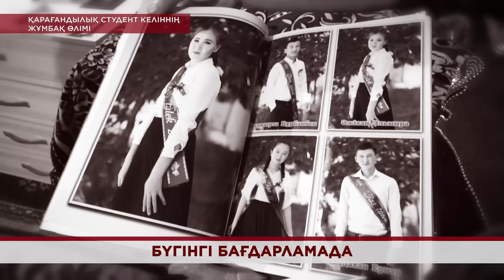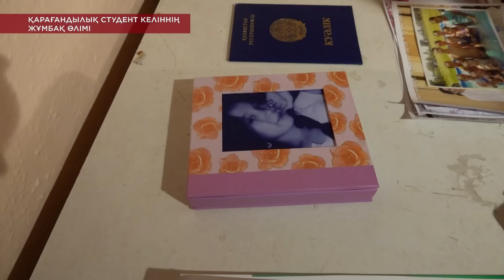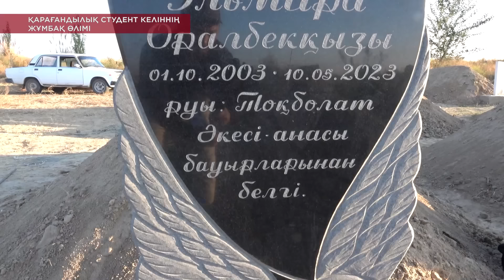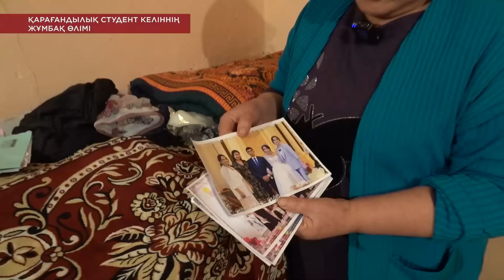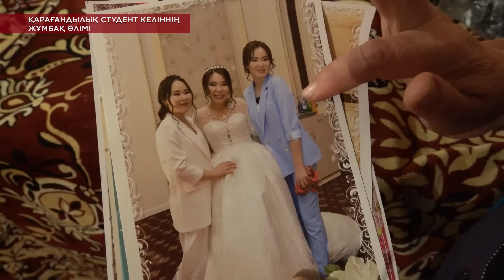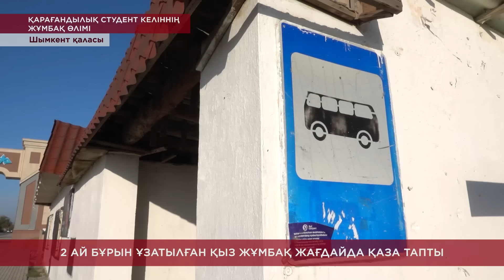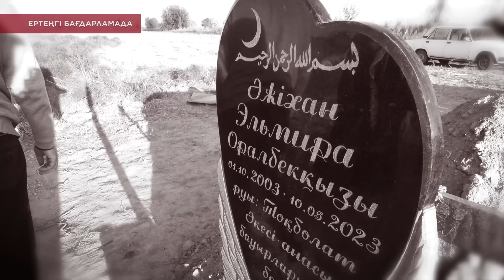Қарағандылық студент келіннің жұмбақ өлімі / KOREMIZ